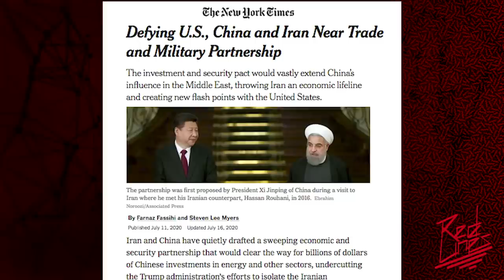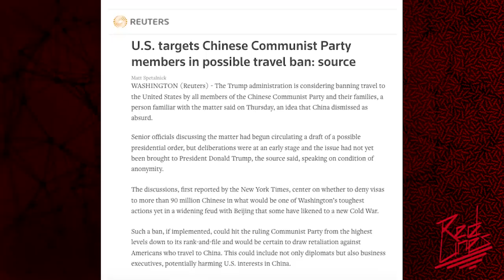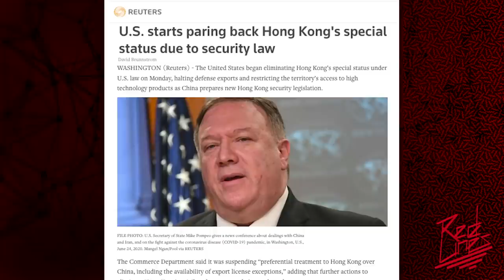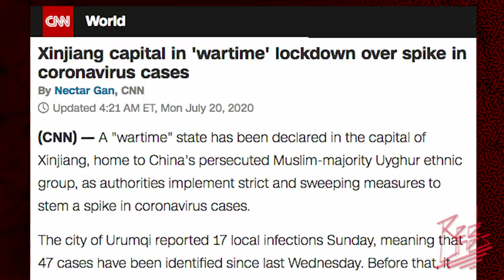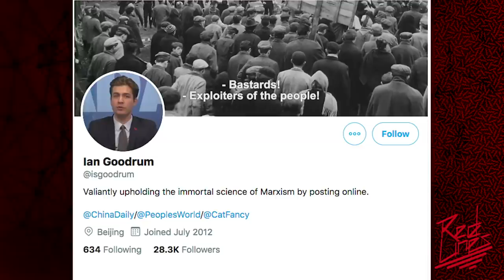China helps world ditch US financial hegemony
Red Lines host Anya Parampil speaks with Beijing-based journalist Ian Goodrum about a draft military and trade agreement that China and Iran are reportedly negotiating. They also discuss the latest China news, including the US decision to end Hong Kong's special trading status.

||| The Grayzone |||